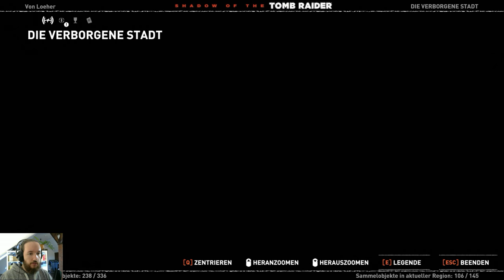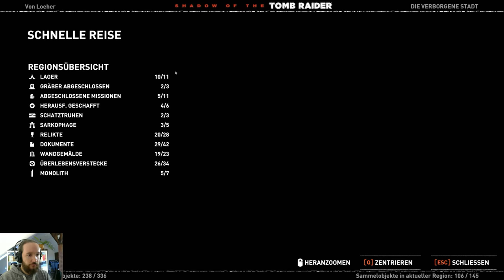Shadow of the Tomb Raider 💀58 💀 Tödliche Obsession (Sehr Schwer) 100% [2K] UHD PC Ultra Let's play